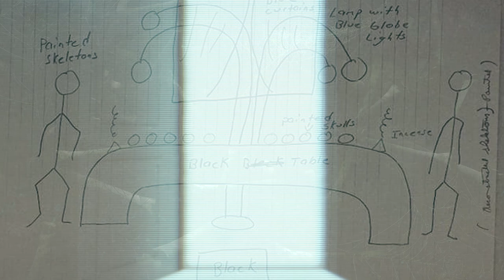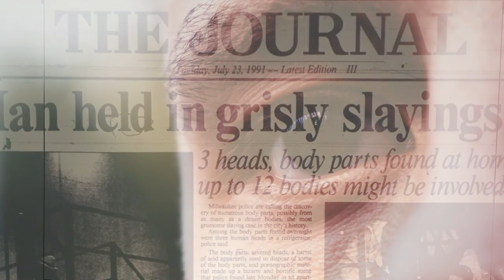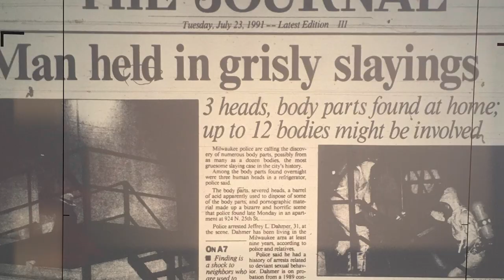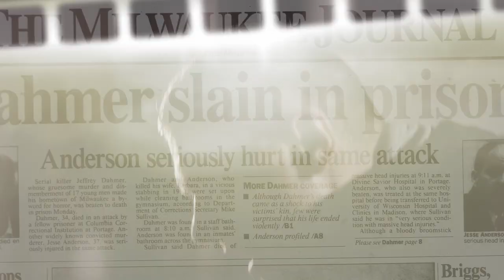Top 10 Chilling Things Jeffrey Dahmer Has Said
Jeffrey Dahmer is one of the most horrifying criminals, show casing a true American crime story. Trending for his horrific crimes, Netflix has released a documentary 'Dahmer' to show people the true monster he is. This video will share Top 10 Chilling Things Jeffrey Dahmer Has Said, before he passed away. In this Jeffrey Dahmer interview, no one can prepare themselves for what he has to share. For more true crime stories, look out for more videos on our channel, Crime Time!